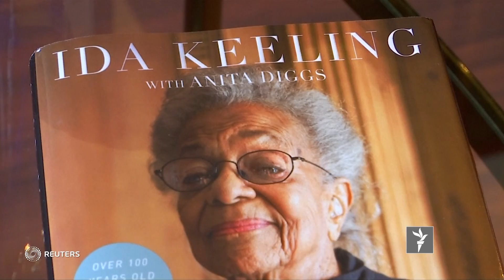ازادي سټوډیو - د نړۍ مهم خبرونه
په کابل کې پر خبريالانو د حملو په اړه د نړيوالو عکس العملونو په جریان کې سپينې ماڼۍ دا پېښه په سختو ټکو غندلې ده. د روغتيا نړيوال سازمان وايي: په نړۍ کې اووه مليونه کسان هر کال د هوا د ککړوالي له کبله مړه کيږي. دا خبرونه د شپې ۸ بجې له پیشګام تلویزیون څخه هم کتلی شئ